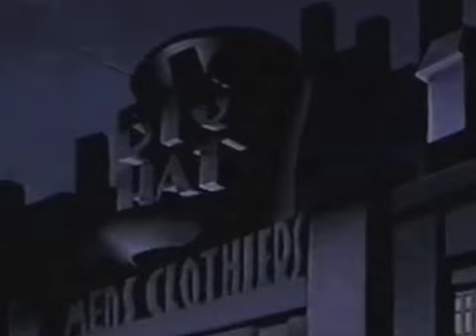BATMAN: THE UNFORGIVEN RE-EDITED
RE-EDIT of clips from BATMAN: MASK OF THE PHANTASM. The soundtrack is Metallica's song The Unforgiven, and the BATMAN RETURNS Theme.